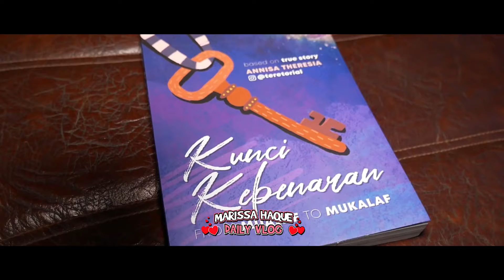18 November 2022(3)